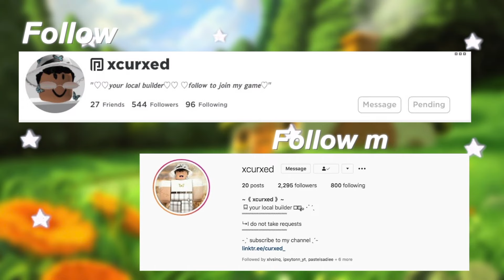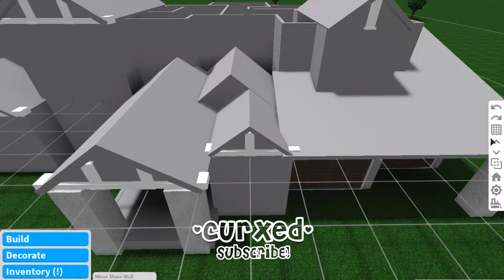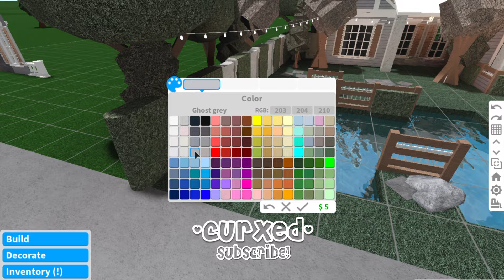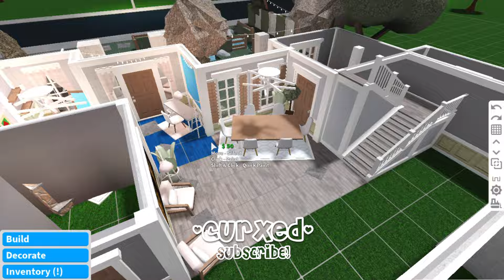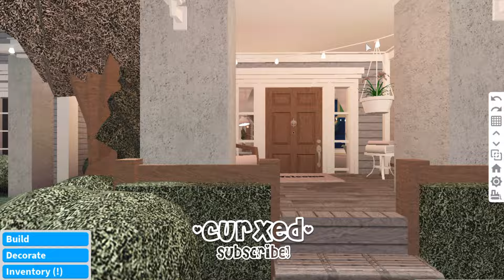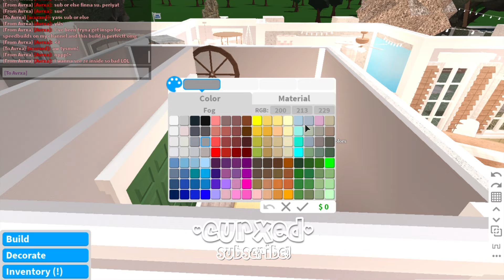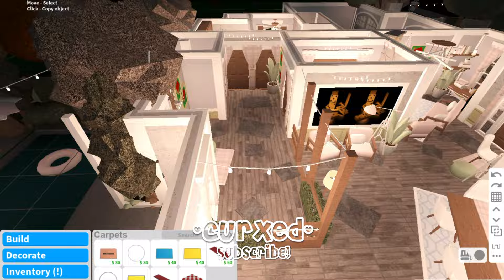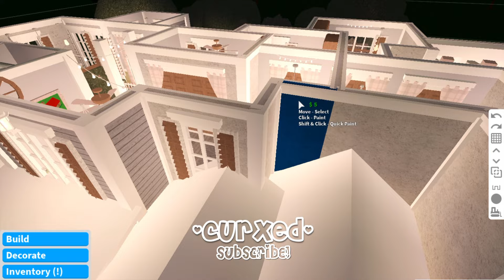BLOXBURG | Blush Family Mansion | House Build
:🏹:⇢ ˗ˏˋ open me  ࿐ྂ
title: BLOXBURG | Blush Family Mansion | House Build

mobile:
➳go to the top right corner of the screen and click the three dots, then go down to the 5th tab and click “playback speed” then choose 0.75x or 0.5x💞😌
pc

➳go to the bottom right corner, click the settings wheel, then go to the second tab and click "playba ck speed" then set the speed to 0.75x or 0.5x

 ˚꒰ build info ˚ˑ 🖇 ͎·˚
 | bedrooms: 5
 | bathrooms: 2.5
 | gamepasses needed: Multiple Floors, Basements (optional) Advanced      Placement!
 | value: $210,000

˚.༄| other rooms !¡
 | dining room
 | living room
 | kitchen
 | closets
 | entrance
 | laundry room
 | backyard

꒰🖇꒱ reminders ♡ ࿐ ࿔
↳remember to set the quality to high for the full experience!
↳please comment ideas for future speedbuilds!
↳all decals used in this build are from my inventory, or the bloxburg decal catalog!

💡faq-
➳can I build you a house?
     - no I simply do not have time, but don't worry you can copy my builds as    long as you give credit!
     -no, I can't friend you because roblox has a limit of 200 friends, and out of respect for others.